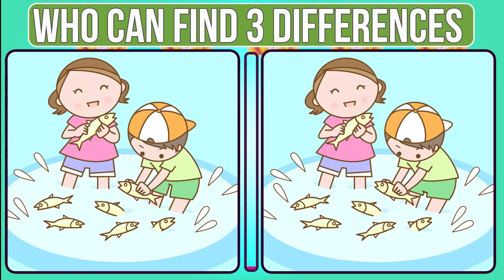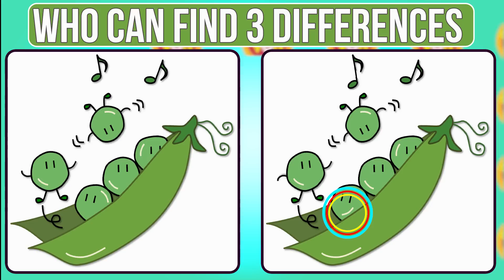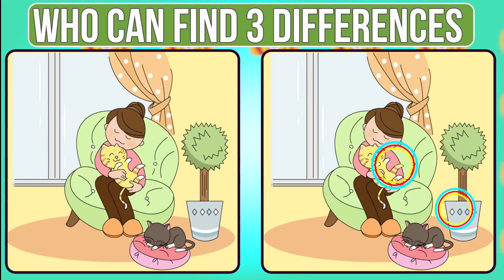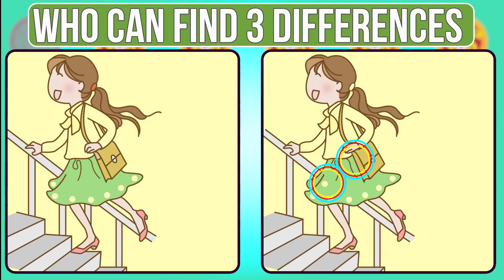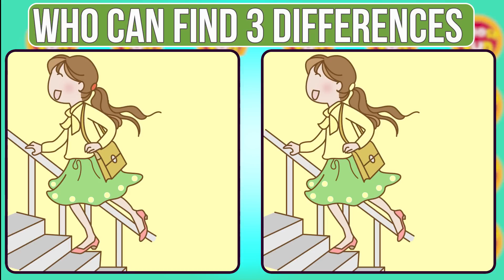Now or never ! This may be the most difficult puzzle you’ve ever seen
Find the Differences: Now or Never! This may be the most difficult puzzle you’ve ever seen.

Differences - find & spot them!! Only 90 seconds.

◆Contents
00:00  Opening
00:13  Find The Differences 1
01:43  Answer 1
02:00  Find The Differences  2
03:30  Answer  2
03:45  Find The Differences  3
05:18  Answer  3
05:33  Find The Differences 4
07:04  Answer  4
07:20  Find The Differences 5
08:52  Answer  5
09:08  Subscribe

Activities that up your activity level while also improving your memory and reaction time are typically included in brain games. Also, it broadens your brain capacity, which enhances your degree of focus, cognitive abilities, and rapid thinking. You develop the capacity for independent thought, planning, and action.

But be warned that brainteasers can also negatively affect eyesight, so take care not to strain your eyes too hard. Use must be controlled and restricted to avoid negative side effects. Let's put your knowledge to the test, I suppose. To challenge your mind in a fun experiment, you can participate in the challenge described below.

Do you want to develop your brain's potential as well?
Wow! You appear ready to take on the challenge!